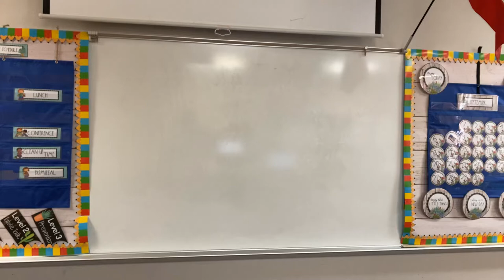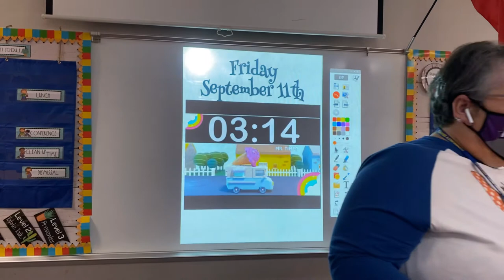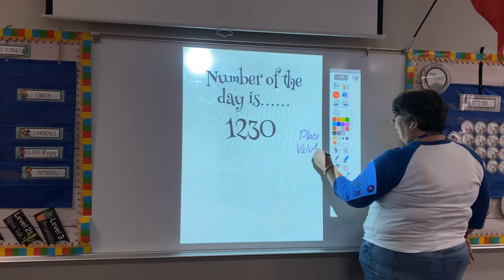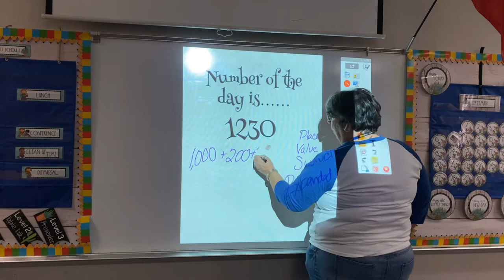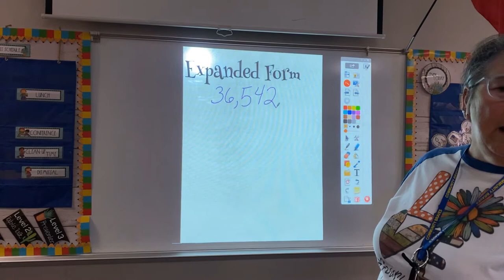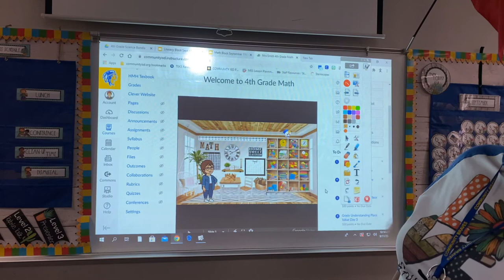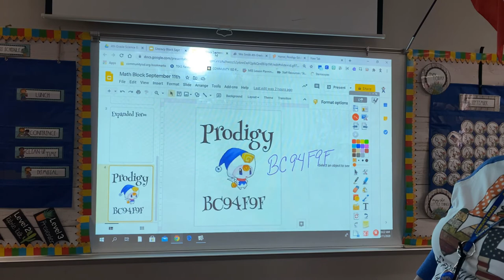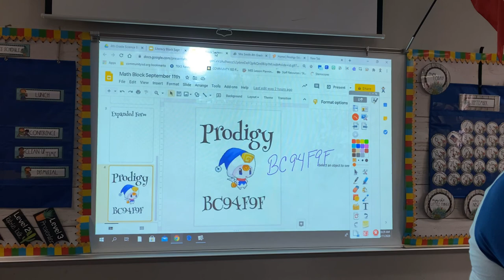Math Block September 11th